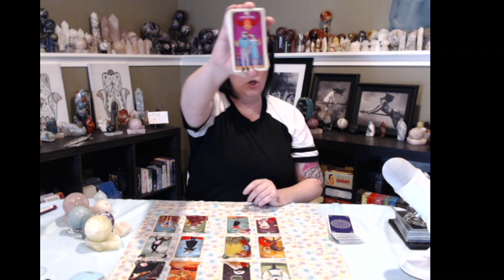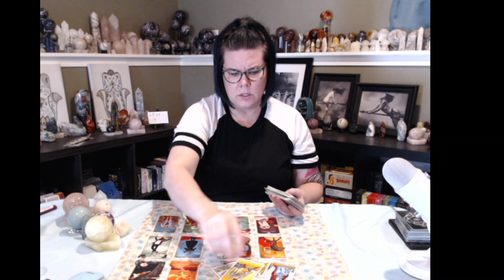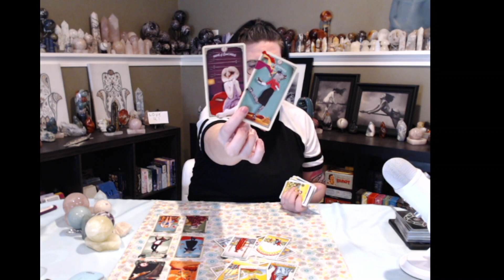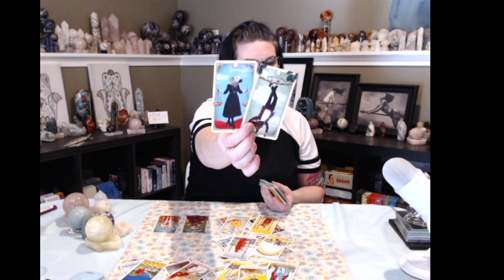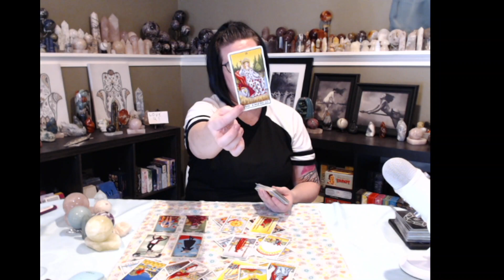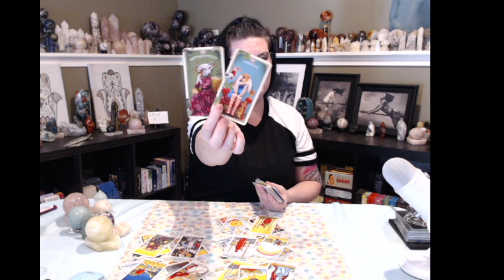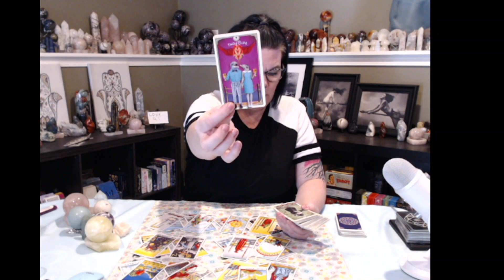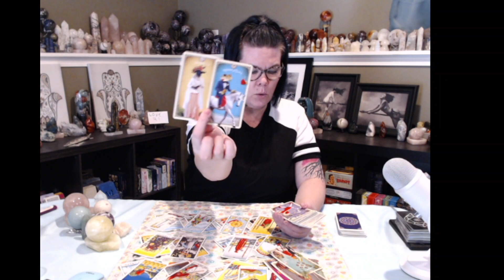AQUARIUS ♒️ 👩‍❤️‍👨You've got a ride or die!👩‍❤️‍👨♒️